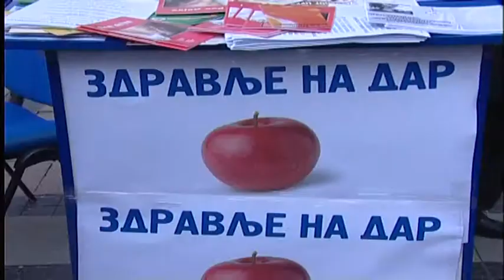belami.rs - DSS 8. mart